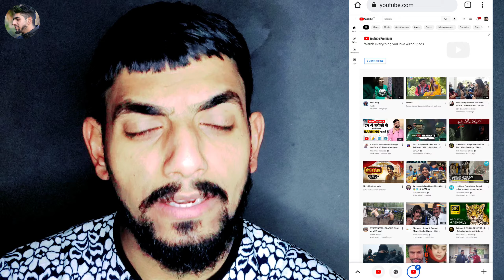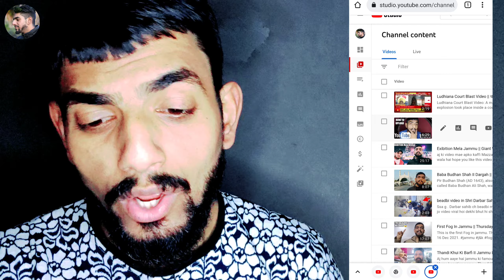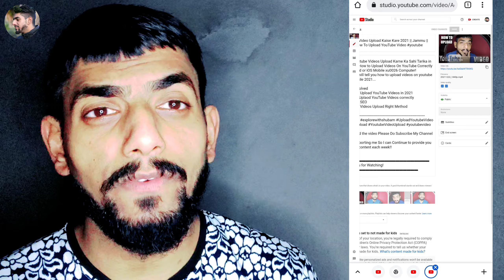How To Add End Screen On YouTube Video (2021) || Mobile Sae End Screen Kaise Lagaye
Want to learn how to set end screen on youtube video? Today I'm sharing exactly youtube end screen kaise lagaye in 2021